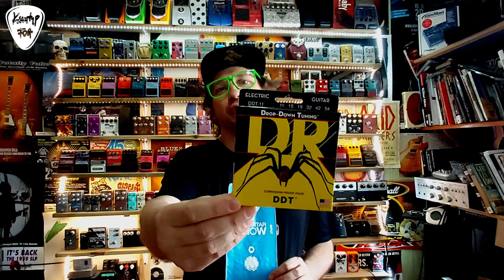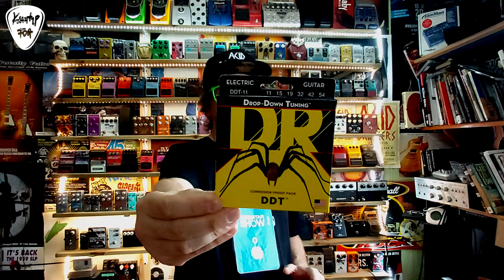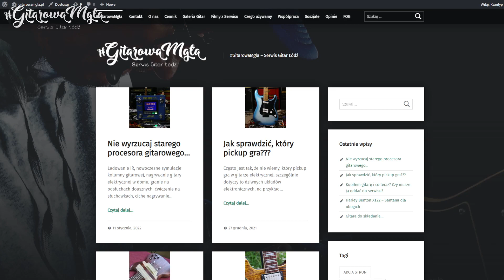NUX Ace of Tone Dual Overdrive - Morning Star & Tubeman w jednym - FILMIKI O GITARACH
Jak grają dwa przestery na raz? dwa efekty gitarowe w jednym, czyli Nux Ace of Tone, połączenie dwóch kostek Nuxa Morning Star i Tubeman. Z możliwością kaskadowego łączenia i wyboru kolejności połączeń, z opcją dodanie headroomu poprzez zwiększenie napięcia. Szukasz dobrej dopalki, chcesz uzyskać lampowe, nasycone brzmienie, a nie wydać dużo pieniędzy? Nux Dual overdrive jest dla ciebie. Po przetestowaniu kilku efektów z serii NUX Verdugo myśle, ze ktoś tam w NUXie dobrze kombinuje, bo to są naprawdę udane efkty. Na FOG jest ich kilka, sprawdźcie.

Używam tylko profesjonalnych narzędzi, współpracuje z najlepszymi fachowcami.
Usługi: wymiana strun, czyszczenie, pełny setup, elektronika, wymiana przetworników, progi... Prawie z każdej gitary da się wyciągnąć więcej... Proszę się kontaktować i umawiać, dobre ceny, super obsługa, rzetelna robota...

🤩🤩ZNIŻKI DLA WIDZÓW 🤩🤩
*** Gitaresko.pl - ustawione gitary Harley Benton - 5% zniżki lub fanty gitarowe na hasło FOG - szukajcie na FB Sławomir Skowron
*** Aurora DSP Rhino - rewelacyjna wtyczka VST do grania na gitarze:
10% zniżki na hasło FOG ***

WESPRZYJ FOG, BIERZ UDZIAŁ W TWORZENIU TEGO KANAŁU
Zapraszam do wsparcia mojej działalności poprzez PATRONITE:
Jeśli nie ma cię na liście, napisz maila.

FOGband - poszukaj ścieżek, podkładów, dograj się do mojej muzy i wrzuć u siebie na kanał.
ZenonXantana - moje alter ego, kiedy gram solówki do podkładów
EfektyGitarowe - sprawdź playlisty na kanale

00:00 - Granie w  mixie
02:02 - gadka
11:27 - granie - kręcenie - gadanie - wrażenia
26:53 - akcja ZUS
28:25 - gadanie - granie - wrażenia
32:19 - podziękowania & Give Away
35:14 - końcówka samochodowa - Nikoś z Finlandi